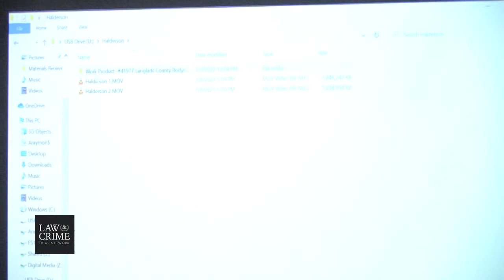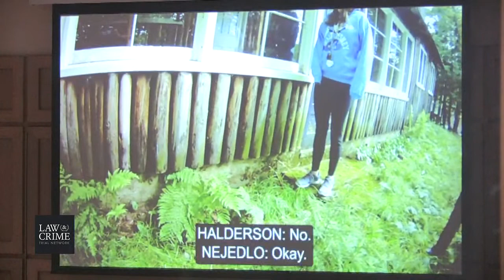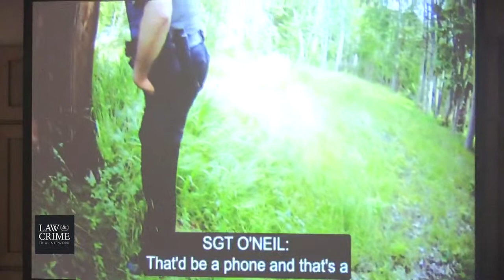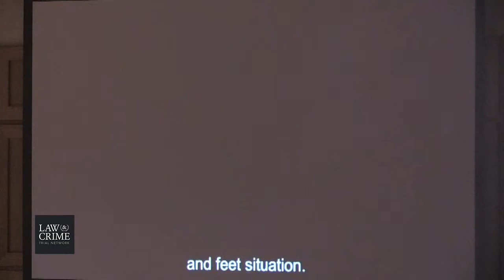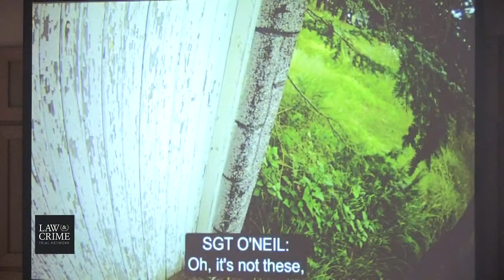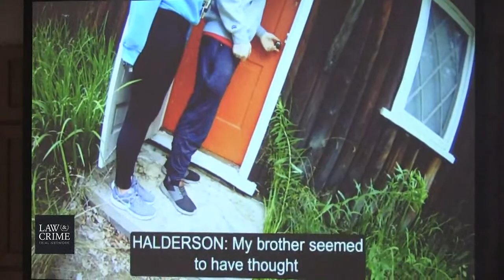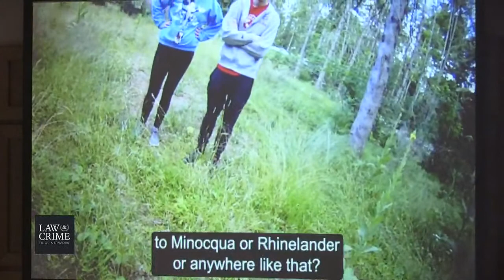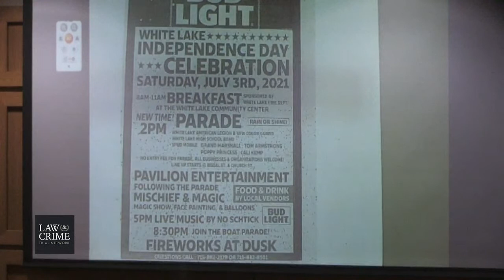WI v. Chandler Halderson Trial Day 1-Sgt Justin Grones-Detective Langlade Co Shrffs Ofc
Live Coverage: WI v. Chandler Halderson - Dismembered Parents Trial

Happening in Court:
Prosecution Opening Statement by William Brown
Defense Opening Statement by Catherine Dorl
First Witness:
Dep John Nelson - Dane County Sheriff's Ofc
Dep Joshua Seeley - Dane County Sheriff's Ofc
Dep Hayley Collins-LaFevre-Dane Co Sheriff's Ofc
Brian Shunk - Co-Lead Detective
Brian Shunk-Co-Lead Detective Dane Co Shrffs Ofc
Mitchell Halderson - Defendant's Brother
Sgt Justin Grones-Detective Langlade Co Shrffs Ofc

CHARGES:
Victim Bart Halderson:
COUNT 1: First-degree Intentional Homicide
COUNT 2: False Info on Kidnapped or Missing Persons
COUNT 3: Mutilating a corpse
COUNT 4: Hiding a Corpse
Victim Krista Halderson:
COUNT 5: First-degree Intentional Homicide
COUNT 6: False Info on Kidnapped or Missing Persons
COUNT 7: Mutilating a corpse
COUNT 8: Hiding a Corpse

A Wisconsin man stands trial for allegedly murdering and dismembering his parents without remorse, and providing false information on their disappearances. Chandler Michael Halderson, 23, faces charges including first-degree intentional homicide. Remains from his father Bart Halderson, 50, and mother Krista Halderson, 53, were found days apart, authorities said.

Defendant Halderson reported his parents missing July 7th, claiming they left their home in the Village of Windsor days before on the 1st. He told WISC-TV at the time that they were going to the village of White Lake, Wisconsin.

“My last message I got from them, they were going to White Lake for the Fourth of July,” he told “There are some festivities that go around there. Better drink prices at the bars. Stuff like that.”

He said that to his knowledge, they were then going to their cabin in Langlade County.

“Along the way, they could’ve stopped many places,” he said. “I wouldn’t know all of them.”

He was allegedly just feeding everyone lies.

Bart’s torso was found in rural Dane County, while remains from Krista were found in Sauk County and property run by the Department of Natural Resources, according to court documents obtained by The Wisconsin State Journal.

Their son had been searching Google for terms like “Body found Wisconsin,” “Woman’s body found in Wisconsin,” “Wisconsin dismembered body found,” and “Dead body found in Wisconsin,” authorities said. Investigators suggested Chandler Halderson used to a visit to property belonging to the partner of his girlfriend’s mother as cover to hide his father’s torso nearby. He had shot Bart Halderson at least once before dismembering him, officials said.

According to investigators, Halderson said after his arrest that “you don’t know the whole story,” and that he “didn’t feel bad about what I did.”

[Booking photo of defendant Halderson, and picture of Bart and Krista Halderson via Dane County Sheriff’s Office]